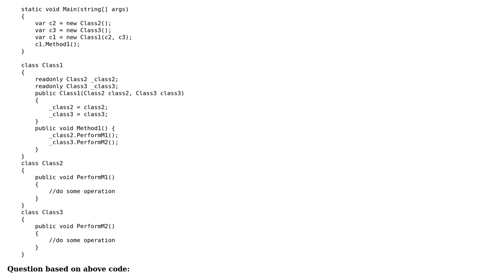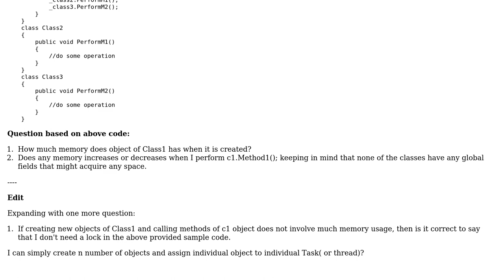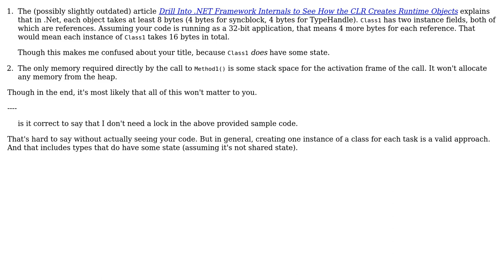Software Engineering: Memory allocation of Classes that don't have any global data and locks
With thanks & praise to God, and with thanks to the many people who have made this project possible! | Content (except music & images) licensed under CC BY-SA | Music | Images & others | With thanks to user svick user harsha user Devesh and the Stack Exchange Network Trademarks are property of their respective owners. You are responsible for your own actions.